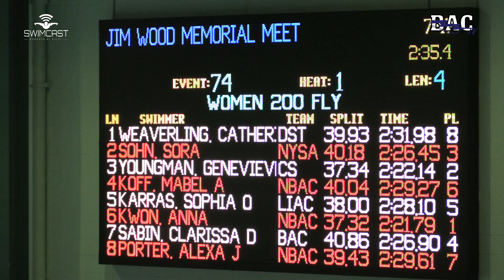Women Open 200 Meter Fly D Final